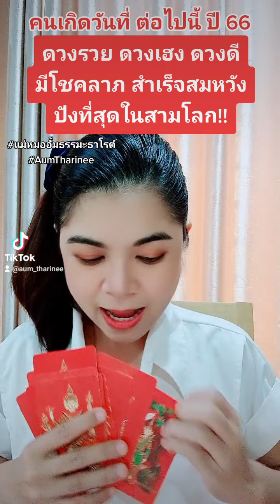เกิดวันที่ ต่อไปนี้ ตั้งแต่ปีนี้